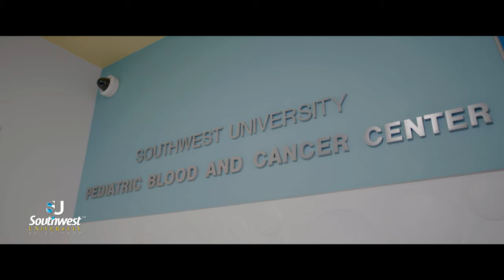Southwest University Fall 21 v2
There is a piece of Southwest University in our entire community. It is in our shirts when we defend our colors. It is in the face of our children looking for a better tomorrow. It is in the hands of our graduates working for a better El Paso.

Everything we do is out of love for our community so that there is always a piece of us in all hearts